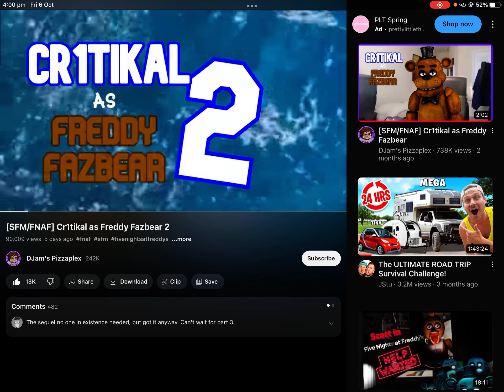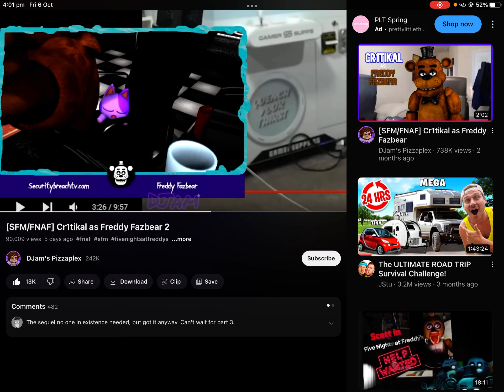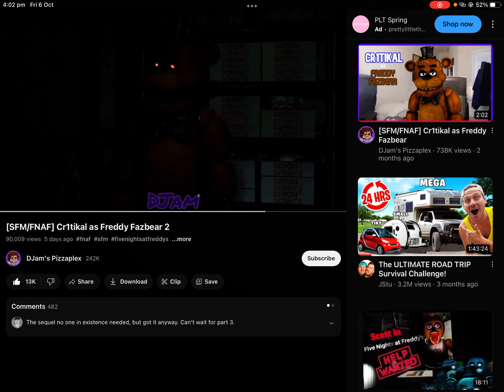Reacting to critical as Freddie fazbear part two￼